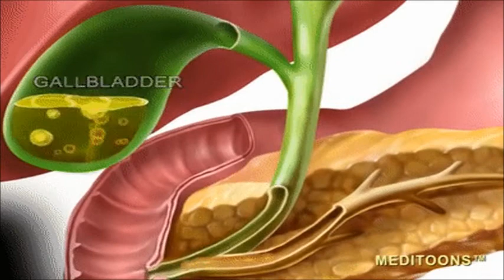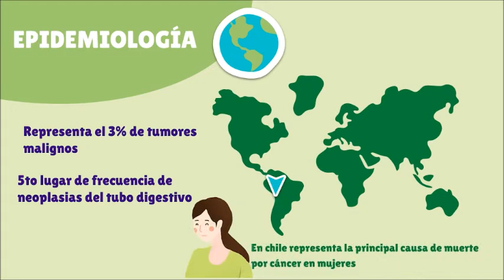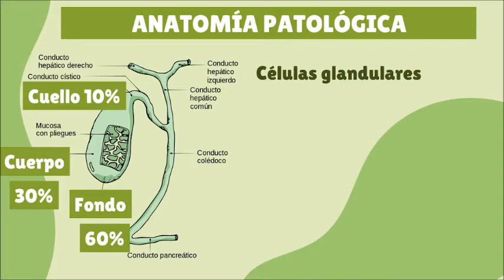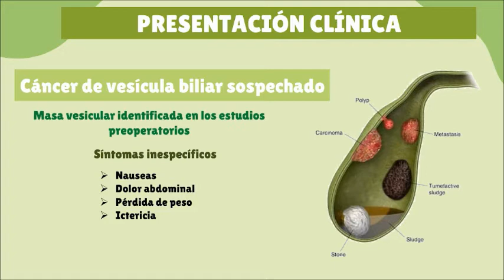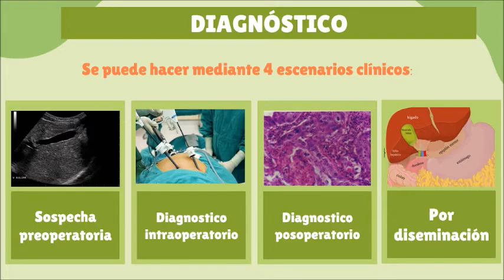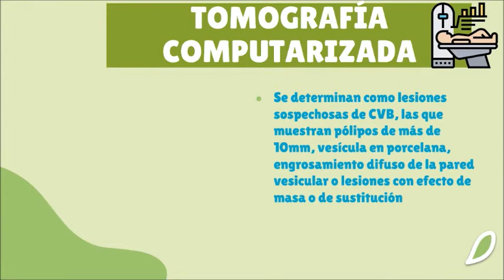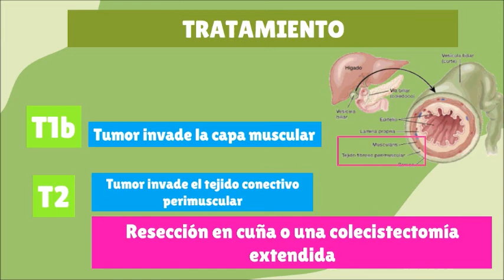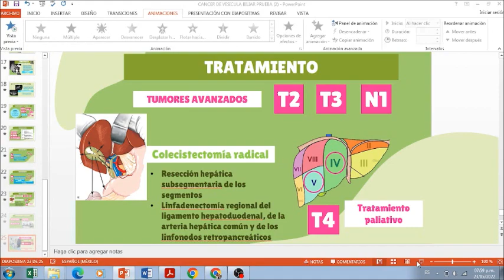CÁNCER DE VESÍCULA BILIAR-ONCOCAPSULAS DE LA SALUD.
Facultad de Medicina Extensión Mazatlán
Alumna: Karely Judith Velarde Tostado
Grupo: 8-18